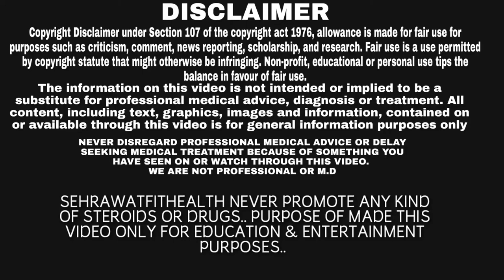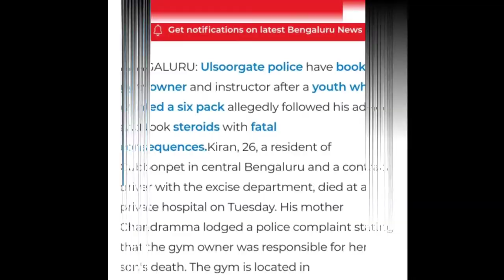Gym motivation || ANABOLIC Series || Hindi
Bodybuilding || What Is Anabolic In Hindi || Anabolic Series || SehrawatFithealth
anabolic steroids in hindi